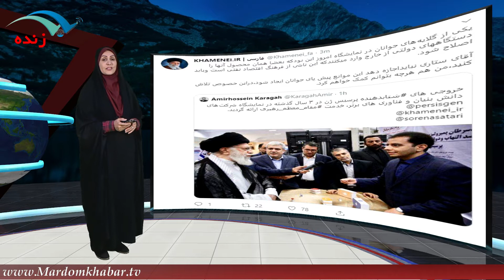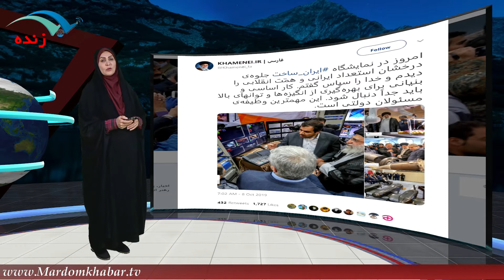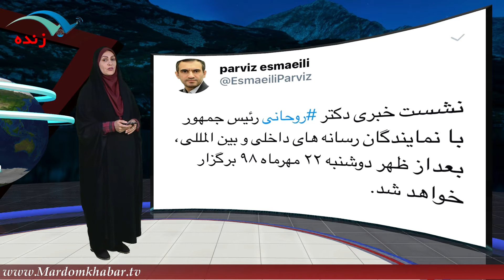سخنان رهبرانقلاب درباره رفع موانع و گلایه های جوانان مبتکر ایرانی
برای نصب اپلیکیشن مردم خبر روی لینک بزنید